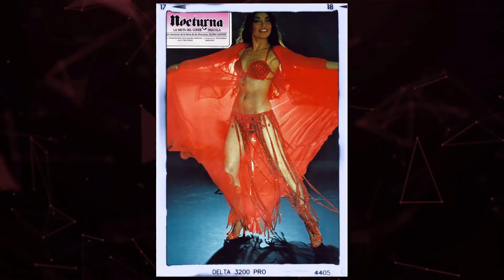Nocturna Movie - A Messed Up Rollercoaster You Wish You Never Rode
Nai Bonet as Nocturna
John Carradine as Count Dracula
Yvonne De Carlo as Jugulia Vein
Theodore Gottlieb as Theodore
Sy Richardson as RH Factor
Antony Hamilton as Jimmy
Ivery Bell as The Moment of Truth
Michael Harrison as The Moment of Truth
Norris Harris as The Moment of Truth
William H. Jones Jr. as The Moment of Truth
Adam Keefe as BSA President
Monica Tidwell as Brenda
Tony Sanchez as Victim
Thomas Ryan as Policeman
Al Sapienza as Musician
Jerry Sroka as Musician
A.C. Weary as Musician
Ron Toler as Taxi Driver
John Epstein as John
Albert Ottenheimer as Dr. Bernstein
John Blyth Barrymore as Punk Vampire
Toby Handman as BSA Member
Angelo Vignari as BSA Member
Shelley Wyant as BSA Member
Irwin Keyes as Transylvania Character
Marcus Anthony as Transylvania Character
Frank Irizarry as Disc Jockey